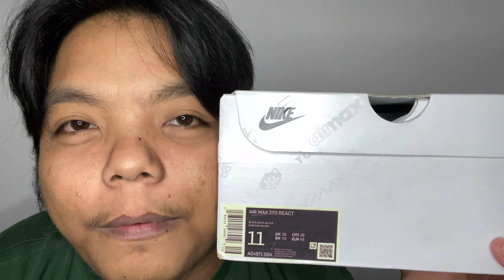UNBOXING: AIR MAX 270 REACT - CAPITAL PH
John Oabel

Capital PH